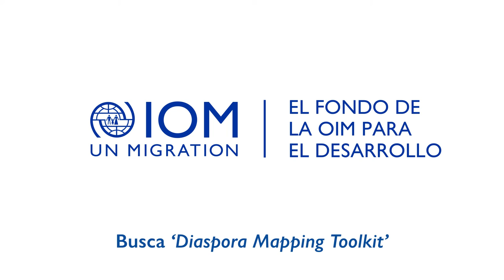Kit de Herramientas para el Mapeo de la Diáspora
El Kit de herramientas para el mapeo de la diáspora de la OIM se basa en la rica experiencia de más de 150 mapeos de la diáspora llevadas a cabo en diversos contextos; este kit de herramientas presenta un enfoque sistemático y exhaustivo, aunque muy flexible y ágil, de la diaspora de la diáspora en diferentes contextos. Siguiendo unas directrices claras sobre la recopilación y el análisis de datos acerca de las comunidades de la diáspora, los responsables políticos podrán desarrollar políticas más estratégicas y basadas en pruebas para capacitar a los miembros de la diáspora para que contribuyan y participen, maximizando así sus contribuciones al desarrollo.